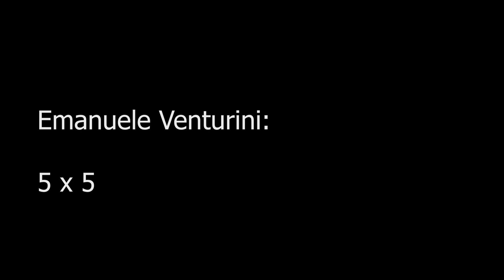Emanuele Venturini: 5 x 5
Concerto del 22/10/2022

Como-Alessandria connection: Musica dei giovani compositori dei Conservatori “A. Vivaldi” di Alessandria e “G. Verdi” di Como

per flauto, clarinetto, sax soprano, corno, fagotto
Michela Di Mento, flauto
Alessandro Cosmani, clarinetto
Filippo Oggionni, sax soprano
Lorenzo Travella, fagotto
Alberto Rossi, corno